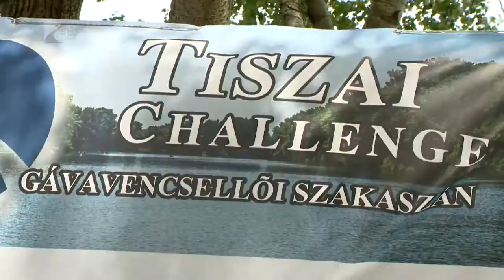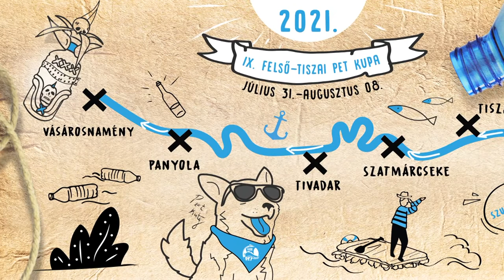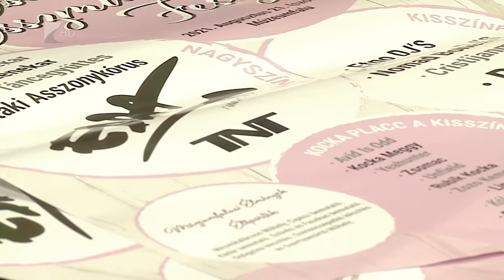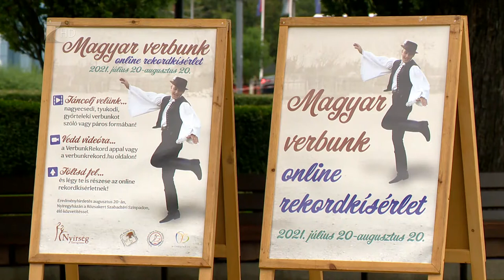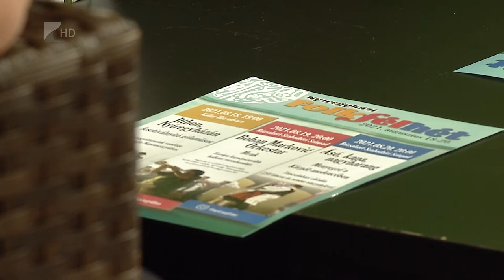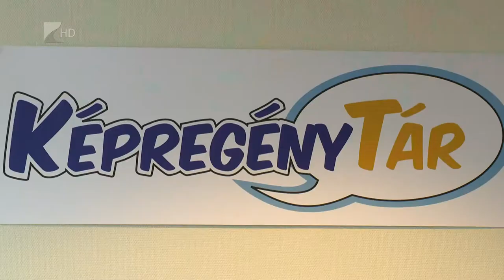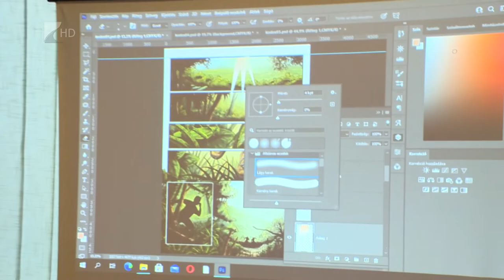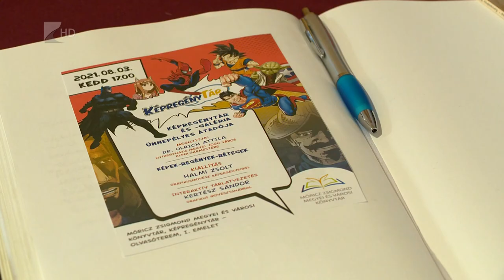Víg-Kend - 2021. augusztus 6.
A tartalomból:

- Öhönforgató verseny és Néptánctalálkozó Tiszavasváriban
- PET-kupa
-  I. Nyíregyházi Futófesztivál augusztus 8-án
-  Orgonák Éjszakája, Elek Péter
- II.Tiszai Challenge nyíltvízi úszás augusztus 7-én
-  Zsindelyes Fesztivál a Sóstói Múzeumfaluban augusztus 21-én
-  Nyírség Néptáncegyüttes online rekordja: magyar verbunk
-  Képregénytár a Móricz Zsigmond Megyei és Városi Könyvtárban